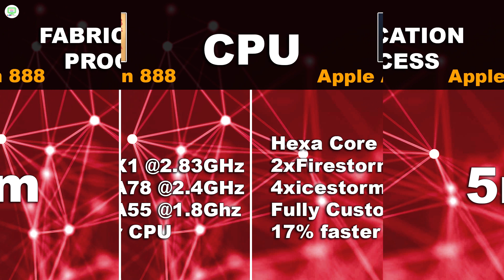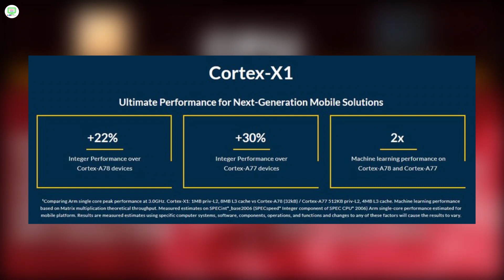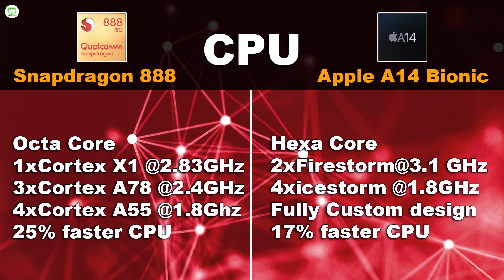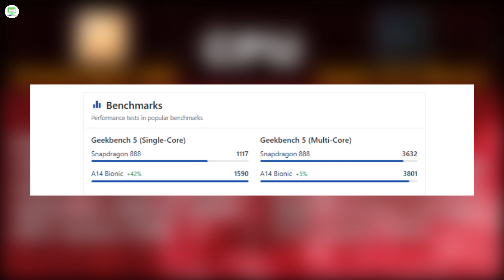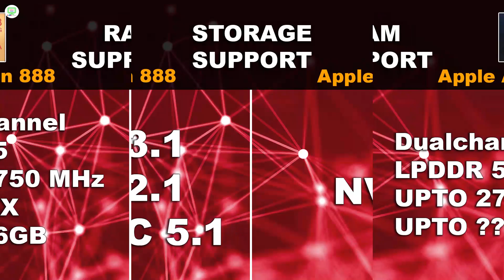Qualcomm Snapdragon 888 Vs Apple A14 Bionic detailed comparison | কোনটা বেশি শক্তিশালি?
এই ভিডিওতে আমরা comapre করতেছি android এর one of the best processor Snapdragon 888 এর সাথে Apple বা iPhone এর best processor কে, এটা জানার জন্য যে এ দুটো এর ভেতরে কোনটা বেশি শক্তিশালী !